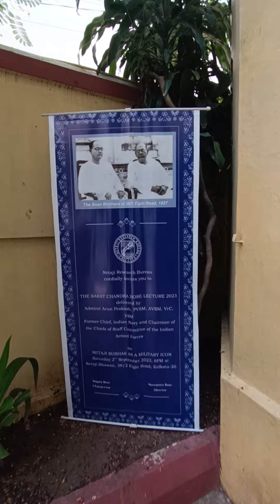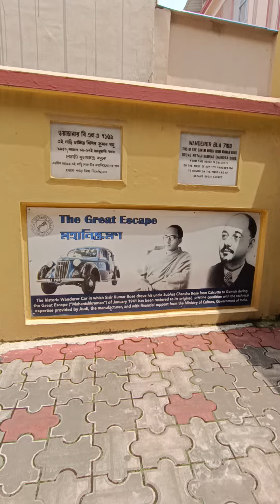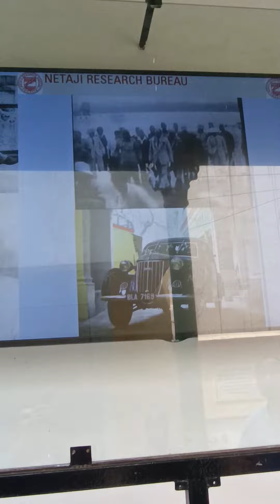Netaji Subash Chandra Bose Home at Kolkata (1)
india tourism Netaji Subash Chandra Bose Home at Kolkata